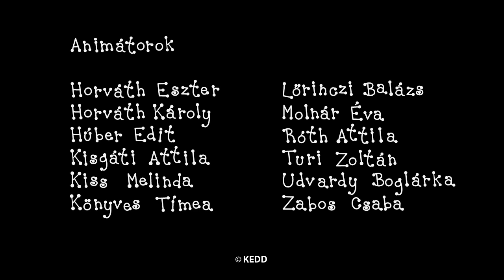Bogyó és Babóca: A fülgyulladás (S01E02)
Bogyó beteg lesz, Babóca és a barátok ápolják, míg meg nem gyógyul.

Író, rajzoló: Bartos Erika
Rendező: Antonin Krizsanics és M. Tóth Géza
Narrátor: Pogány Judit
Zene: Alma Zenekar